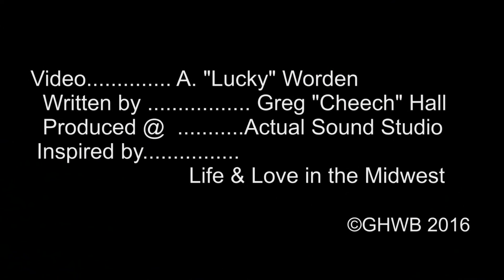Gregg 'Cheech' Hall- "Ginger & Maryann"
Gregg Hall was born on December 30, 1980 to Kathy & Mike Hall. He was raised in La Crosse, WI in a place called Smith Valley. He came from very large family of musicians, actors, and artists. Gregg attended the University of Wisconsin, Stout. It was here, where he got his first weekly gig, at the Acoustic Cafe in downtown Menomonie. After his freshman year at Stout, he moved back to La Crosse, and started playing with a longtime friend, Lucas Hembd. They performed as a duo, and occasionally with a bassist and drummer. Gregg also played with Luke’s father, the late, great, Randy Hembd and his uncle, Billy Hembd; what became Gregg’s earliest, and most significant influences. With their help, he became a common face in the local music scene. In the summer of 2000, Gregg Hall joined a local band called “Mitgee Evers”. This was an improv/jam band, which recorded an 8 track LP in the spring of 2001, at the University of New York/Fredonia.
Gregg’s next project was called “Mr. T & The General Lee”. This band was a power trio who recorded 13 songs at The Natural Recording Company in La Crosse, in the spring and fall of 2004 and broke up shortly after due to member relocation. This provided Gregg with an opportunity to perform fulltime and tour with the perennial powerhouse jam band, that is “The Smokin’ Bandits”. Smokin’ Bandits have toured a good chunk of the United States. They have been on mulitple tours in CO, MN, WI, MI, OH, IA, NB, ND, IN, SD, and WY. They did a short mini tour in the spring of 2006 at Rummrunner’s in Anchorage, AK. Hall left the Smo9kin Bandits in June of 2013. In addition, he currently shares lead, lapsteel, and slide guitar with the infamous Minneapolis regional outlaw country group, “The White Iron Band”. Hall is now teamed up with lifelong friend and “The Voice” runner up Nicholas David. They are continuing taking music across the country.